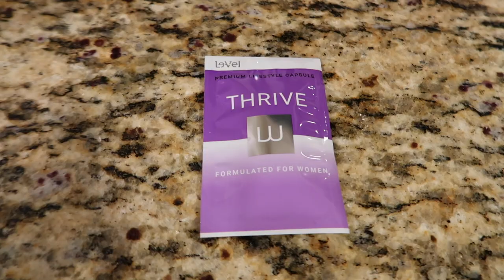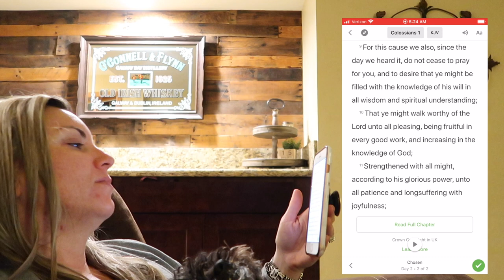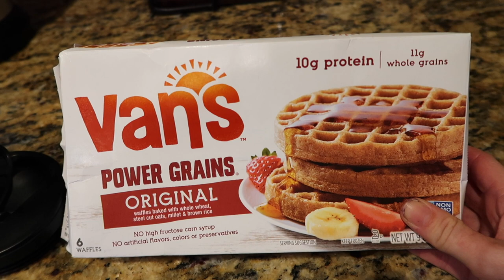5 AM Morning Routine| Working mom of 3| Ready with Me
We thought it would be fun to each do our own morning routine since our lives are so different. Whether you work or not, every mom's morning routine is busy! Lindsey's girls are ages 14, 10, and 4. The older girls not only get themselves ready, but they also a big help with her little one too. That makes all the difference when getting out of the house on time!

*Out of respect for privacy Lindsey did not film her two older daughters, per their request. :)

Blow dyer brush:

If you are curious about Monat, let's chat!